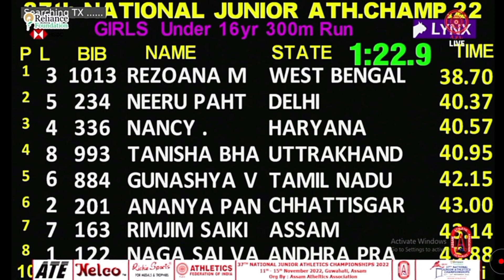37th National Junior Athletics Championship 300M Semi Final Rezoana Mallick Heena 38.80 NT Record